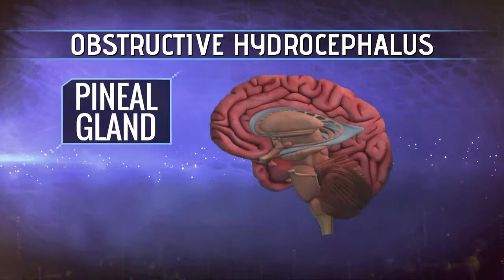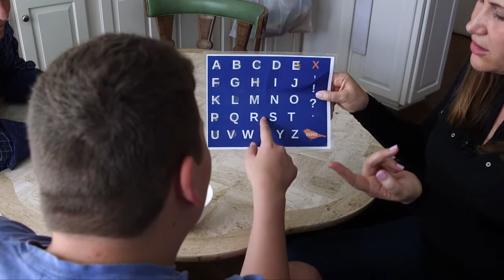Your Fantastic Mind Season 2 Episode 6: Brain Cyst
The segment introduces a young mother diagnosed with a rare brain cyst that can be life ending. We are there for the novel surgery and her complete recovery that follows.